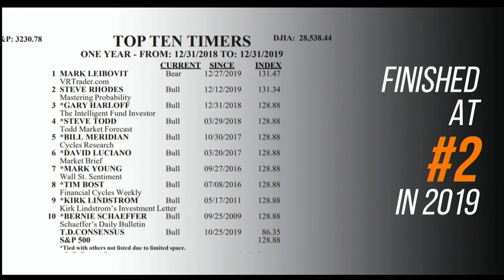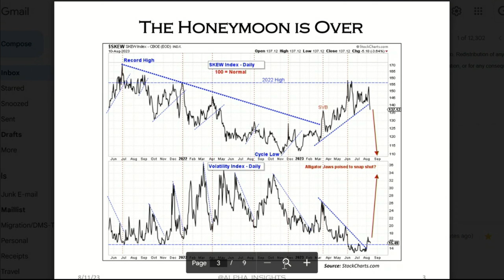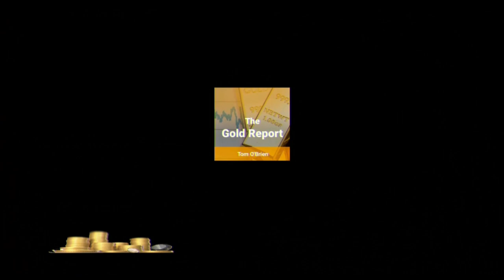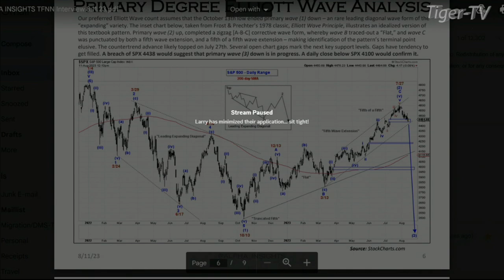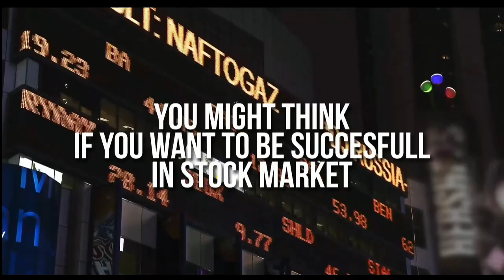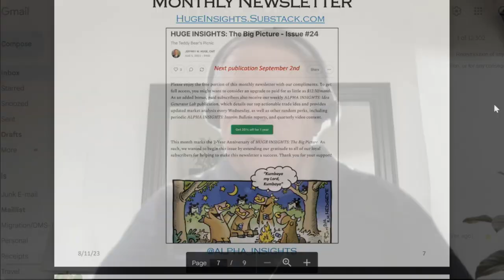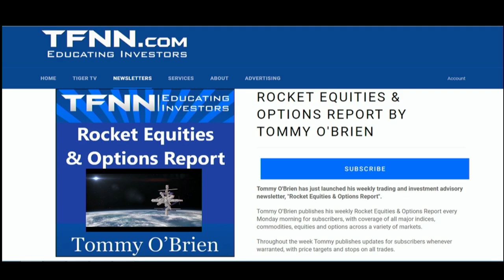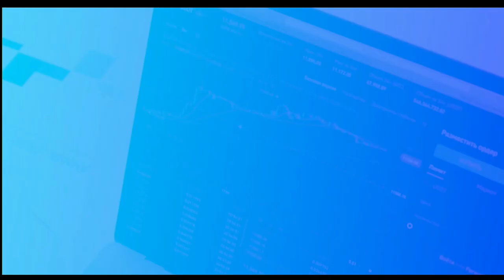August 11th, Trade What You See with Larry Pesavento on TFNN - 2023